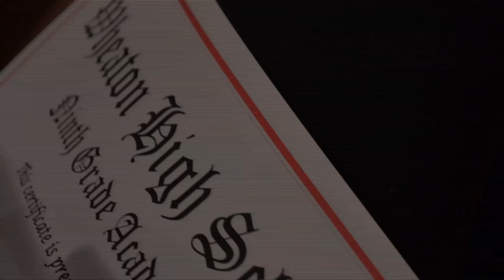When Luca got recognised at his school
Luca and a lot of the other kids at Wheaton High School get slips of paper for doing well at one thing or another in their first year of school.